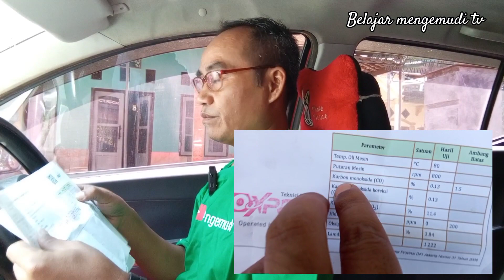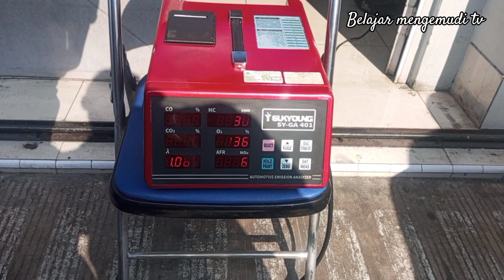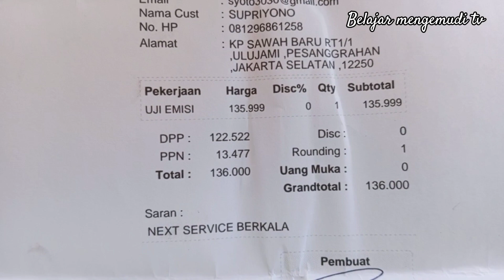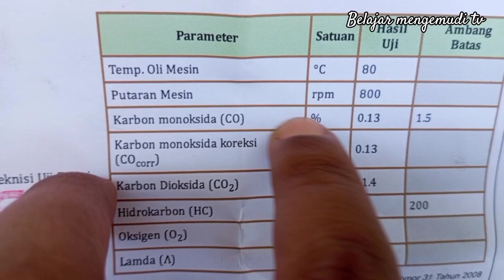TIPS AGAR MOBIL LULUS UJI EMISI KENDARAAN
Hallo sahabat

pada kesempatan ini saya akan memberikan tips agar lulus uji emisi kendaraan.selanjutnya silahkan tonton vidionya sampai selesai semoga bermanfaat buat teman teman semua.jangan lupa dukungannya dengan cara tekan tombol subcribe dan nyalakan loncengnya agar selalu update info terbaru dari channel ini.